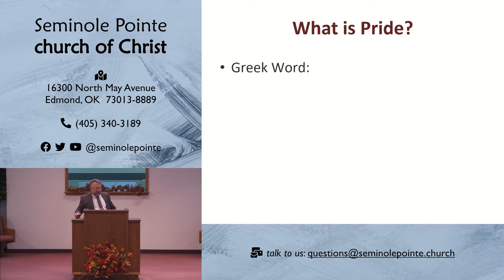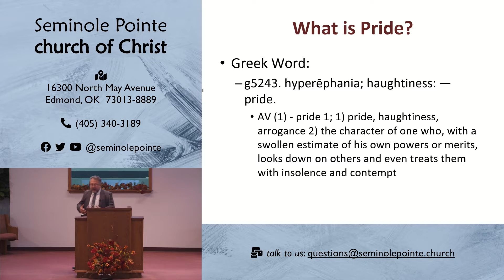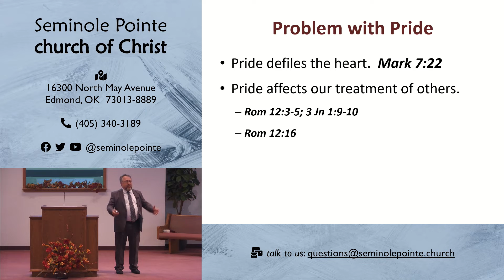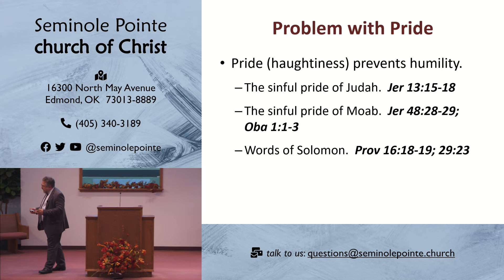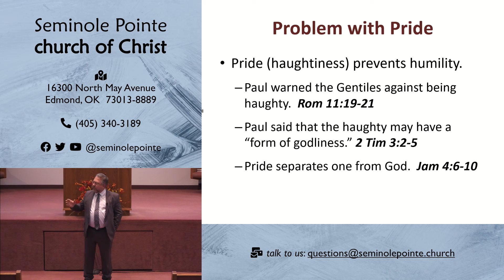112121 - PM - A Christians Heart Problem - Lesson 6 - Defilement by Pride